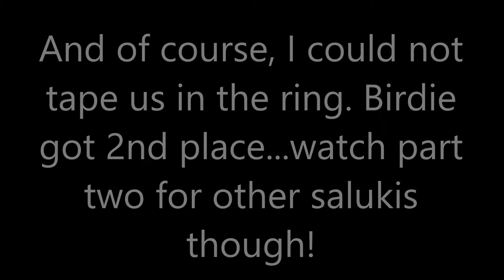Birdie presents a dog show part 1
Follow Birdie for some random videos of  of our Saluki Club of America supported entry as hosted by the Galveston Bay Saluki Club! Along with a view of RVing at dog shows. Part 1 of 2.